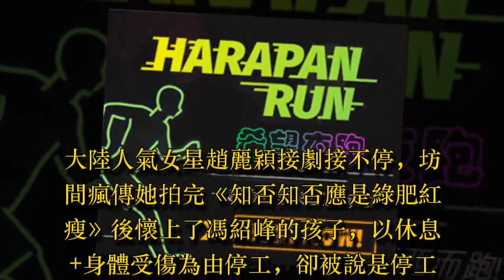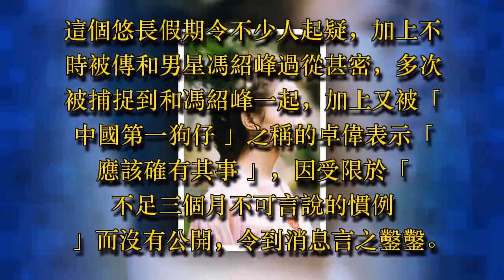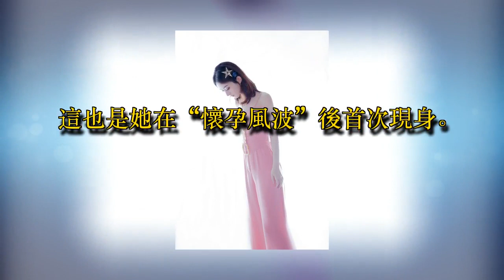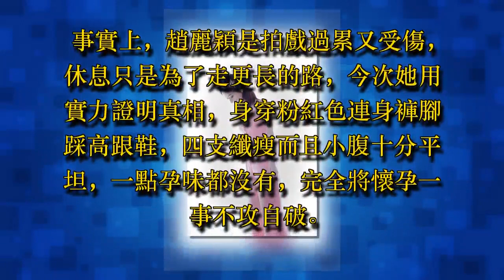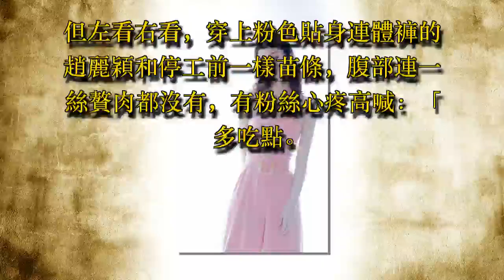趙麗穎懷了馮紹峰孩子? 她大曬驚人纖腰破謠言平坦小腹瘦到不要不要Der！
大陸人氣女星趙麗穎接劇接不停，坊間瘋傳她拍完《知否知否應是綠肥紅瘦》後懷上了馮紹峰的孩子，以休息+身體受傷為由停工，卻被說是停工安胎，更被調侃是娛樂圈的“失蹤人口”。

這個悠長假期令不少人起疑，加上不時被傳和男星馮紹峰過從甚密，多次被捕捉到和馮紹峰一起，加上又被「中國第一狗仔」之稱的卓偉表示「應該確有其事」，因受限於「不足三個月不可言說的慣例」而沒有公開，令到消息言之鑿鑿。

916一起來為新馬來西亞而跑!趕快報名享受早鳥優惠吧ㄟ(≧∀≦ㄟ)

8月15日，趙麗穎工作室在微博上傳一組照片，並配文稱：“青春不散盡，歲月不蹉跎，有你們更有力量，這是屬於穎火蟲的甜蜜夏日。”照片中的她身穿粉色連體褲，頭戴星星發卡，看起來甜美動人。這也是她在“懷孕風波”後首次現身。

事實上，趙麗穎是拍戲過累又受傷，休息只是為了走更長的路，今次她用實力證明真相，身穿粉紅色連身褲腳踩高跟鞋，四支纖瘦而且小